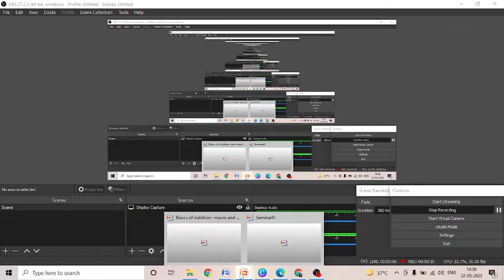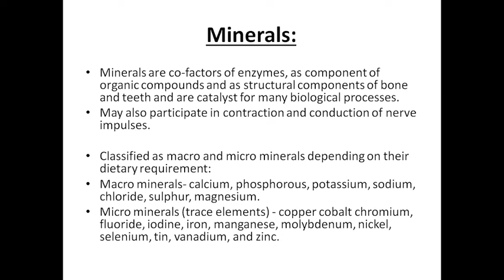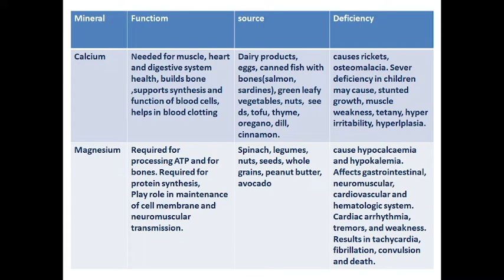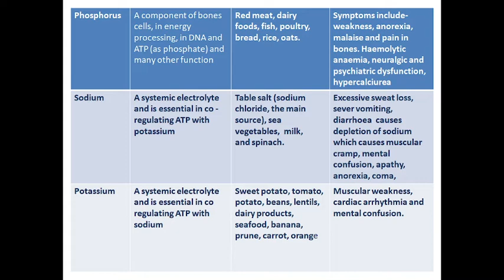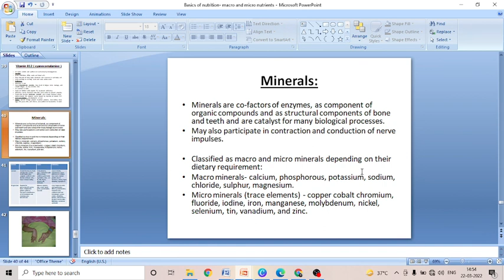NUTRITION AND HEALTH PART-3( BASIC OF NUTRITION)